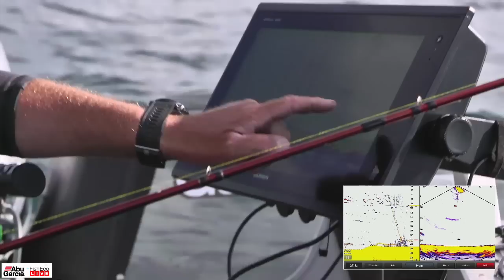Allt om vertikalfiske efter röding med Björn Carlo Karlsson - Team Abu Garcia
Välkomna på rödingfiske live med Björn Carlo Karlsson Team Abu Garcia! Björn är en smått legendarisk sportfiskare med stora kunskaper om bland annat rödingfiske och inte minst marinelektronik. Tillsammans med Carlo jagar vi röding med vertikalspö på Vättern.